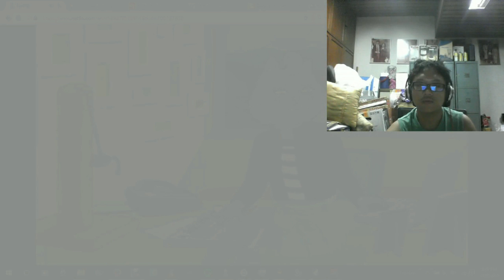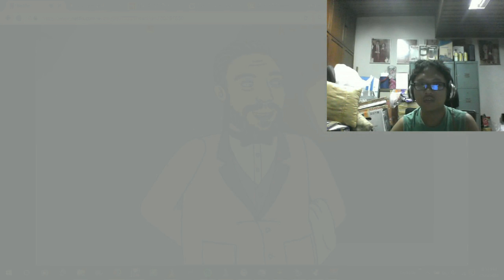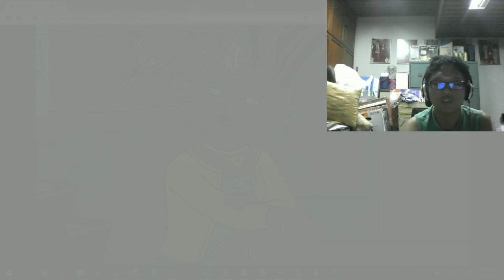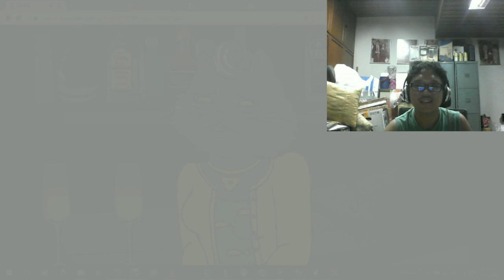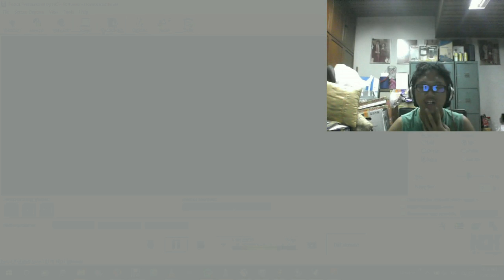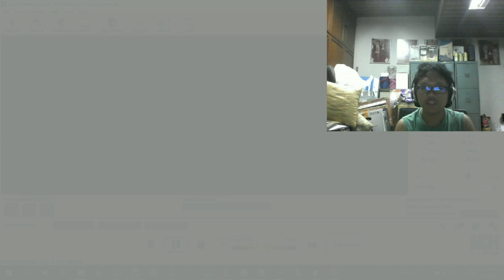Bojack Horseman S3 E9(Blind Reaction)